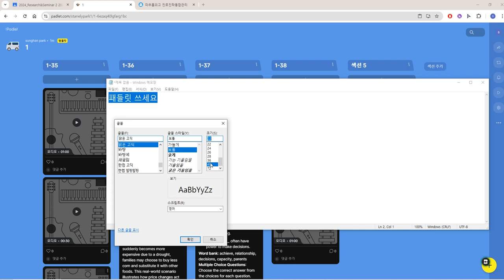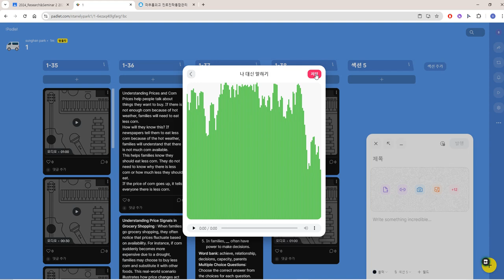영어수업시간에 지문 읽어주기 기능- 패들릿